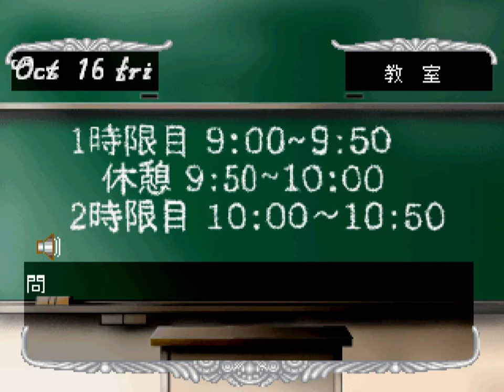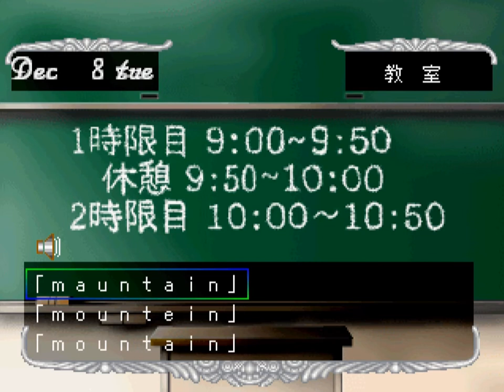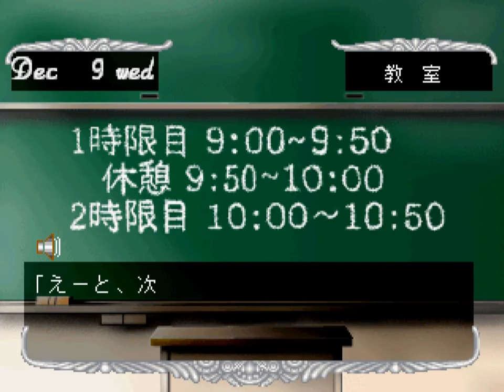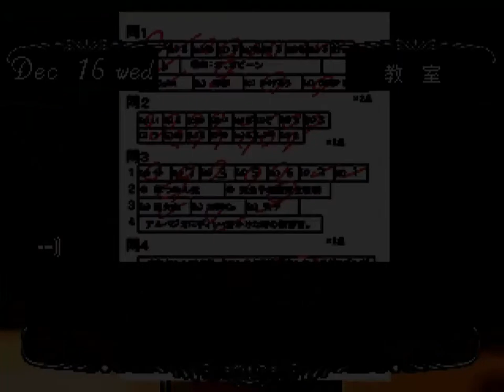【夢☆色いろ】飯島めぐみ Part5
Part5は、2年の8月30日から2年の1月2日まで。
飯島めぐみのエンディングを目指し適当にプレイします。
PS版 夢☆色いろ 夢美が丘学園高等学校第33期生